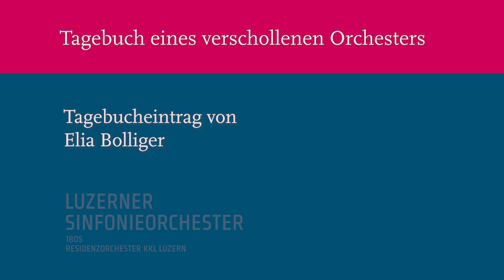Tagebuch eines verschollenen Orchesters – 9. Eintrag von Elia Bolliger